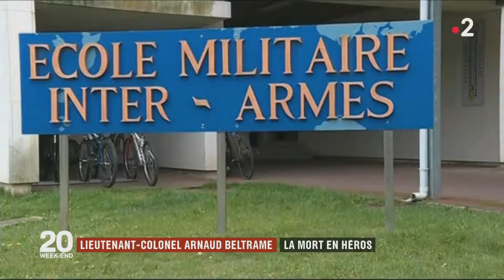Portrait du lieutenant-colonel Arnaud Beltrame, mort en héros à Trèbes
Merci de partager la vidéo. Pour lui, pour sa famille, pour ses camarades, pour la France !